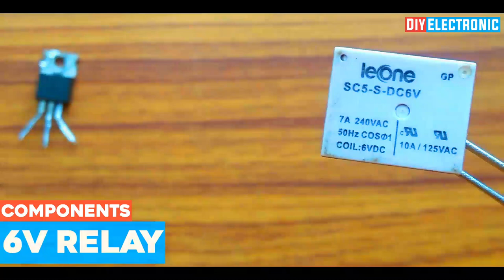Awesome Idea using IRFZ44N Mosfet | Touch switch using mosfet | Episode 1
👌Hello Guys In This Video I Will Show You Awesome Idea using IRFZ44N Mosfet | touch switch using mosfet

👌Hello guys Now My Channel
Name Is :- DIY Electronic
Not -: Diy Electronic And Hack